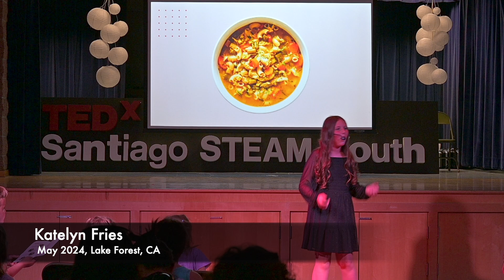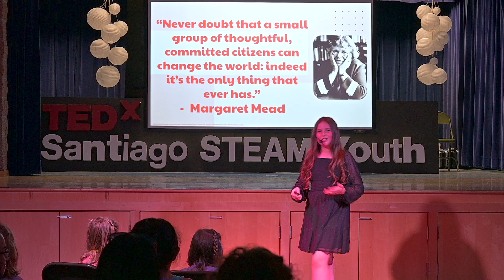How chicken noodle soup makes the world a better place | Katelyn Fries | TEDxYouth@SantiagoSTEAM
Have you ever felt better after a bowl of homemade chicken noodle soup? Katelyn Fries uncovers the science and stories behind how care and compassion might be just as vital to healing as the soup itself. Katelyn is a meticulous problem solver and an active participant in her school community. She seeks out opportunities for leadership roles, and she speaks up to advocate for what she believes in. One of Katie's greatest strengths is her ability to feel emotions deeply and reflect on what she cares about, which allows her to make and implement meaningful plans. This talk was given at a TEDx event using the TED conference format but independently organized by a local community.